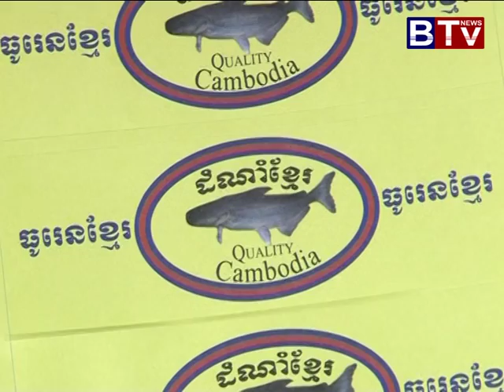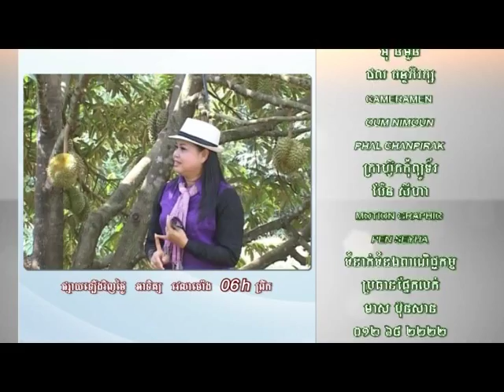Agriculture 09 05 2015 Durian SreyMom Vol 01(កសិកម្ម_ដំណាំទុរេន ភាគ-01)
- កម្មវិធី កសិកម្ម (Agriculture Program)
- បទពិសោធន៍ដាំទុរេន របស់អ្នកស្ទឹងឆាយ និងស្ទឹងត្រង់
- ភាគទី01/03ភាគ